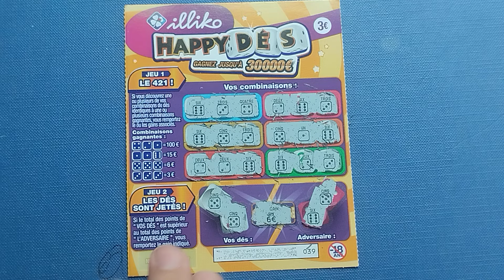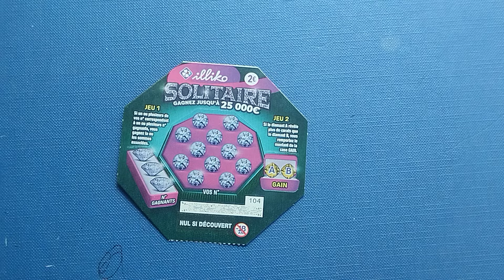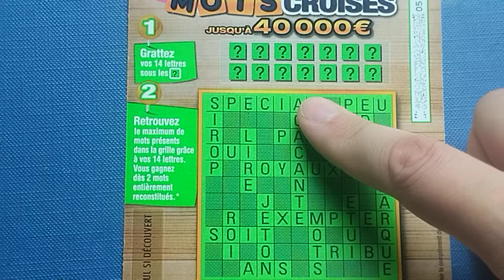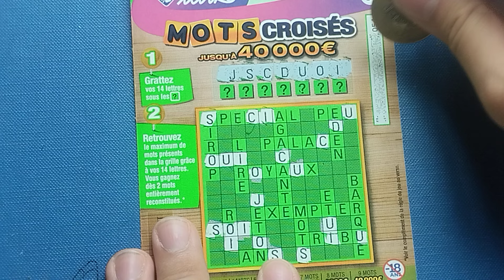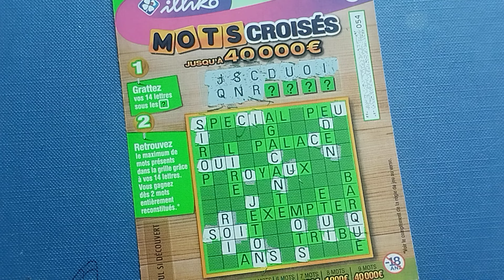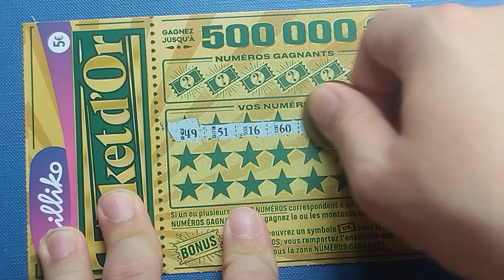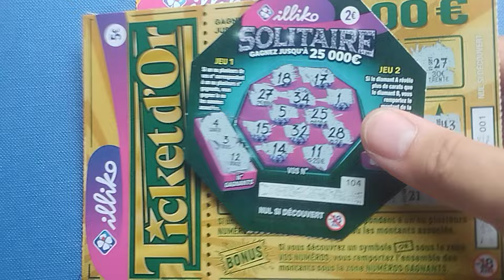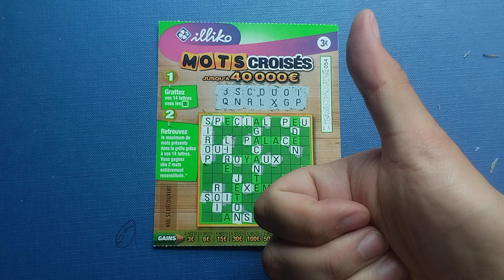grattage d'un mot croisé, 1 solitaire, 1 happy dés, 1 ticket d'or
mise de 13 euros